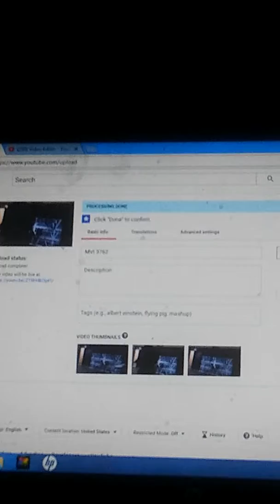The SeaWorld YouTube videos are coming out tomorrow